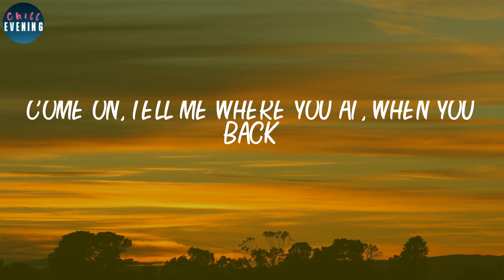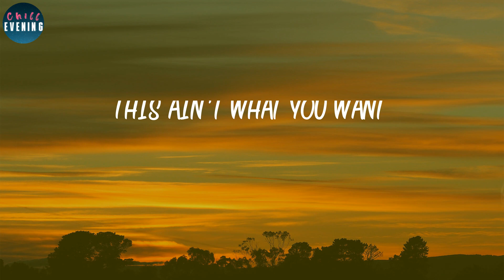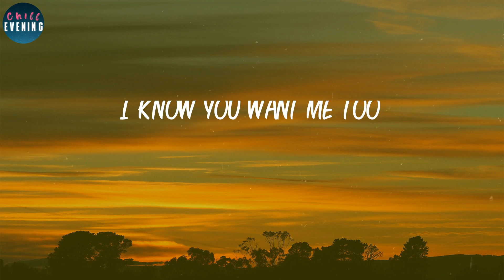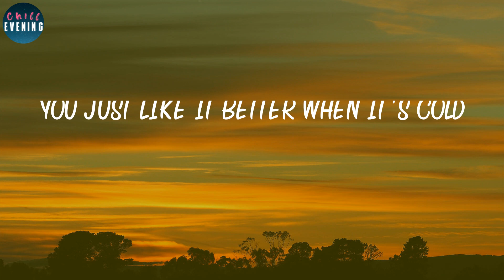Jackson Wang - Cruel (Lyrics) ~ I'm comin' back to you